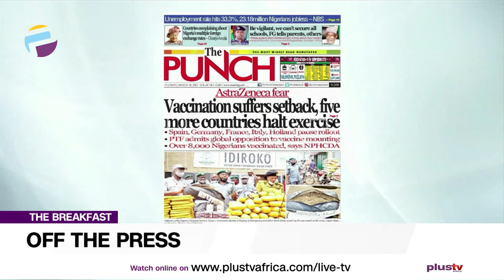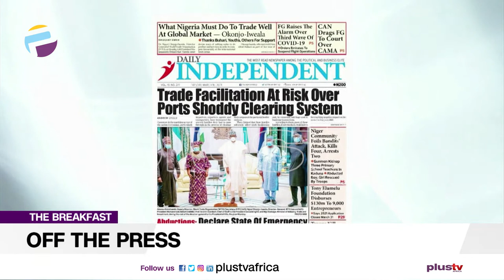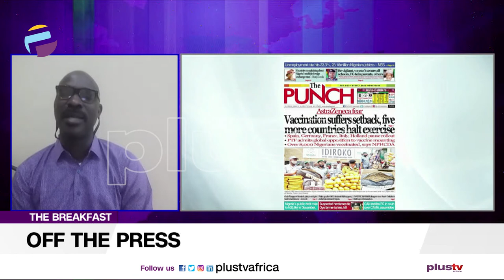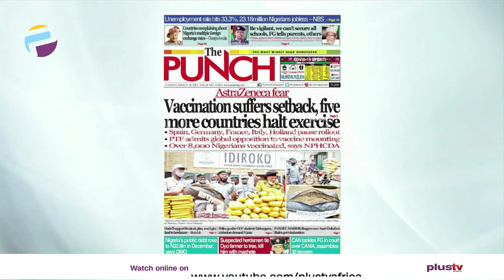Newspaper Review: COVID Vaccination Unsafe?, Unemployment Skyrockets In 6 Months | OFF THE PRESS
Chris Nwandu, Publisher CKN News joins us virtually.